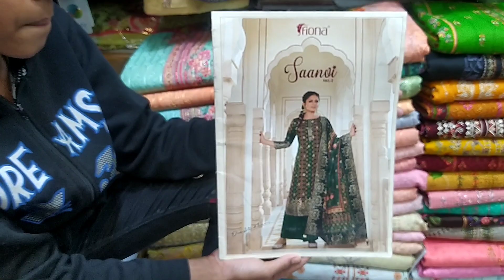Fiona saanvi Vol 2 !! Indian katan three piece collection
চাঁদনী চক শপিং কমপ্লেক্স দ্বিতীয় তলা
8 নং বিল্ডিং 32 নং দোকান
মিজি ফেব্রিক্স